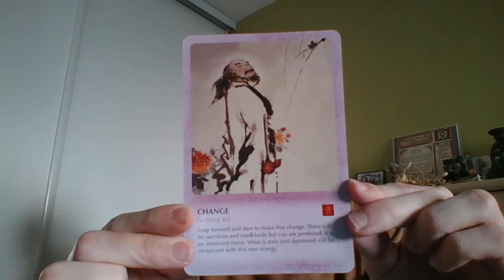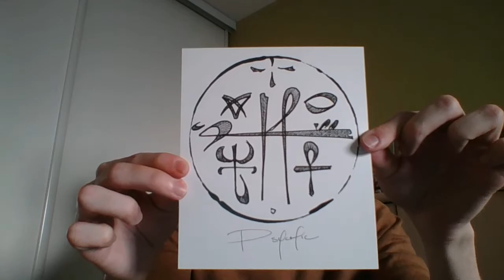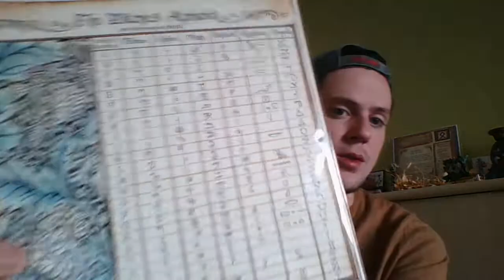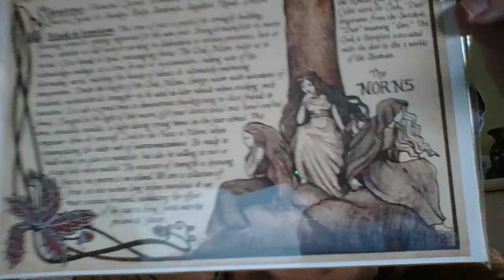Witches Moon Novembre: Déballage/Unboxing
Coucou tout le monde ! Voici ce que j'ai pour vous aujourd'hui: l'unboxing de la Witches Moon de Novembre dont le thème est "Le Scribe Mystique". L'introduction traduite de la notice comme promis:

"Le voyage d'un millier de leçons ne peut s'expliquer que par celui qui l'écrit. Cette infinie poursuite de la connaissance et l'illumination commence et se termine avec le Scribe Mystique. En tant q'une des pratiques les plus sacrées et nécessaires de notre art, l'écriture et le souvenir nous permettent d'être intime avec notre histoire et nos manifestations. Le pouvoir qui provient de cette pratique très personnelle nous permet de faire de la place pour notre évolution, compréhension et nos intentions. Nous travaillons pour faire de cette pratique sacrée du Scribe, l'un de nos plus puissants attributs."

Bon visionnage à tous et à bientôt dans une prochaine vidéo !

--L-e-s--I-n-d-o-l-e-s--d-O-n-d-e-s--
Paganisme, néo-paganisme, magie, sorcellerie, Histoire, divination et cartomancie (tarot et oracles).